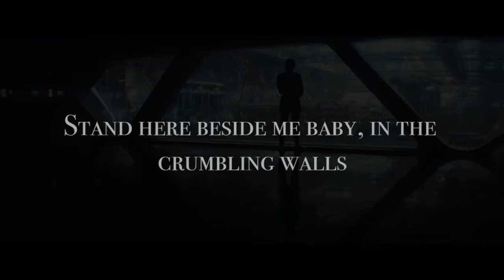Reylo || A Rush Of Blood to the Head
A quick reylo edit that I was playing around with!

Images property of Walt Disney Studios